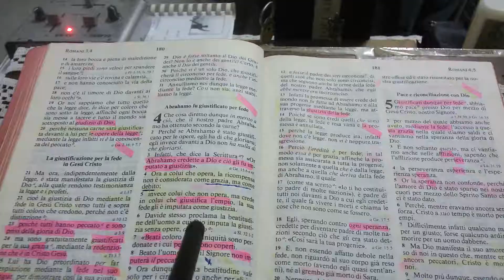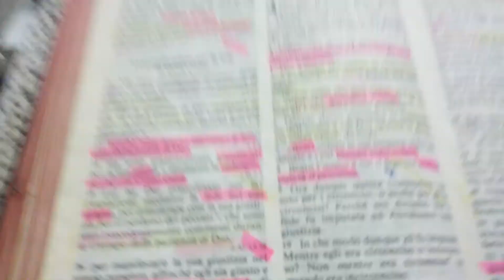27 Novembre 2015